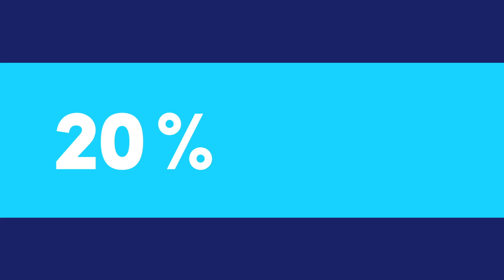Comment ça fonctionne, un bus électrique?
Un autobus électrique à grande autonomie, ça roule comment? Combien de temps ça prend à charger? En quoi c'est différent d'un bus qui utilise du carburant? Trouvez réponse à toutes ces questions en découvrant le fonctionnement du bus électrique qui transformera le transport en commun à Laval au cours des prochaines années.